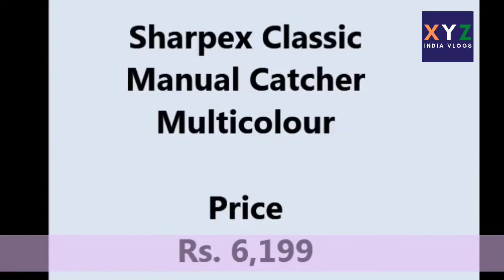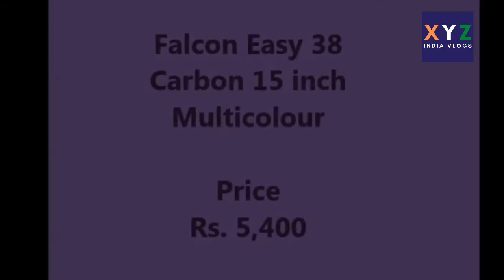The 5 Best Manual Lawn Mowers in India Prices List - XYZ Reviews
We are sharing with you The 5 Best Manual Lawn Mowers in India Prices List
►1.  Sharpex Classic Manual Catcher Multicolour

►2.  Kisan Kraft KK LMM 350 Manual Mower

►3.  Kisan Kraft KK LMM 450 Manual Mower

►4.  Falcon Easy 38 Carbon 15 inch Multicolour

►5.  Bhandari Toolsvilla Heavy Garden Hedge

XYZ India Review
Admin